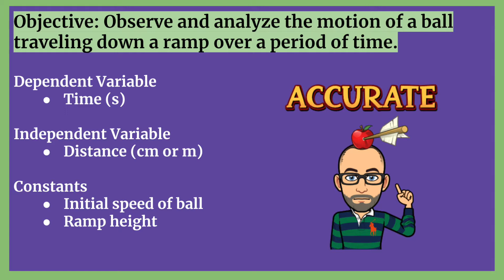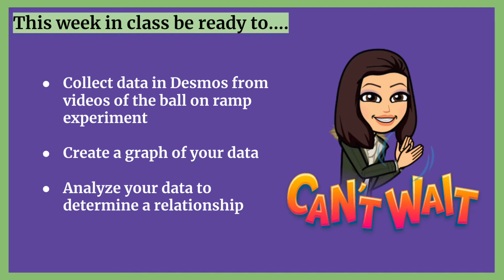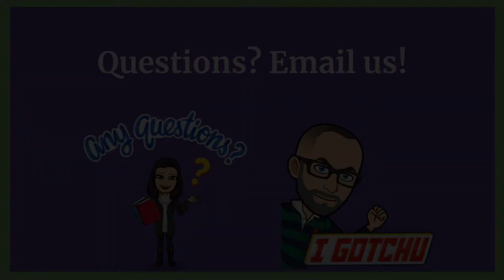Ball on Ramp